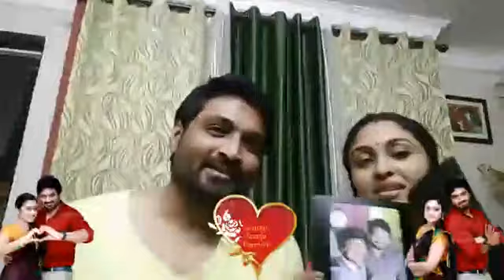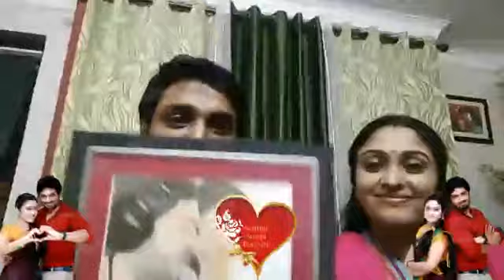Vijay Tv Serial Actress Sreeja ❤ Senthil Funny Valentine's day Live Video | Saravanan ❤ Meenakshi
Video Credit: Senthil Kumar Fb Official Page

Kalyanam - Conditions Apply | Episode 2 - ‘Mission Prabhas’ | Mirchi Senthil & Sreeja
Kalyanam Conditions Apply | Episode 1 – What’s Cooking | Mirchi Senthil & Sreeja (மாப்பிள்ளை) is an Tamil Romance soap opera starring Senthil Kumar and Sreeja Chandran. It airs on STAR Vijay from 14 November 2016, on Monday to Friday at 9:00PM IST. It reunited Senthil Kumar with Sreeja Chandran, who previously starred together in Madhurai and Saravanan Meenatchi

Main Cast :-
Senthil Kumar as Senthil Kumar "Senthil"
Sreeja Chandran as Jaya Chandran (jaya)
Kamal Hassan as Kamal
Janani Ashokkumar as Janani

Cast :-
Manaas as Krishna "Krish"
Azhgappan as Azhagappan
Anbazhgan as Anbazhagan "Anbu"
Priya Prince as Priya
Rajashekar as Chandran, Jaya's father
Ramya Shankar as Ramya Chandran
Teenu as Sakthi
Vaishali as Divya
Shamily Sukumar as Shalu, Senthil's sister
Sabitha Anand as Senthil's mother

I have no ownership in this Video. If you have any copyright problem, please report to my mail.